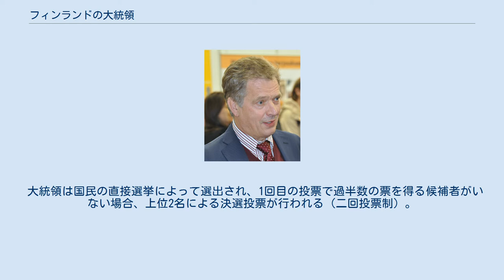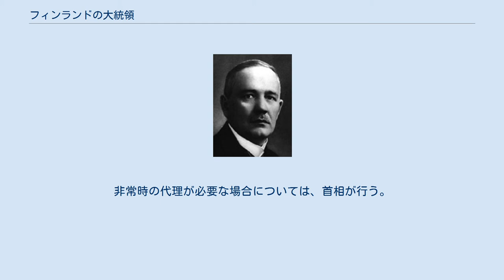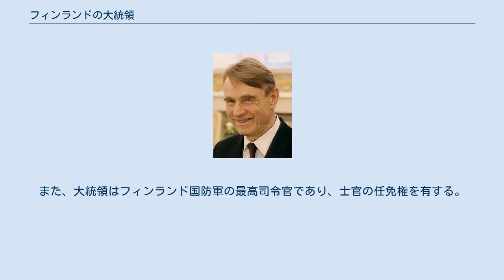フィンランドの大統領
フィンランド共和国大統領（フィンランドきょうわこくだいとうりょう、フィンランド語: Suomen tasavallan presidentti、スウェーデン語: Republiken Finlands president）は、フィンランドの国家元首たる大統領。
 半大統領制であるフィンランドにおいては、大統領は内閣（国家評議会）とともに行政権を行使する。
フィンランド内戦後の1919年に新たな憲法（基本法群）が定められ、大統領職が設置された。
1980年代以降は、大統領の権限が縮小され、議院内閣制への移行が図られ、選出法も間接選挙から直接選挙となった。
 大統領は国民の直接選挙によって選出され、1回目の投票で過半数の票を得る候補者がいない場合、上位2名による決選投票が行われる（二回投票制）。
候補者は18歳以上の、生来のフィンランド国民に限られ、国会に議席を有する政党もしくは2万人以上の有権者団体によって候補に推薦される。
任期は6年間で1回のみ再選可能。
国会議員との兼職はできない。
非常時の代理が必要な場合については、首相が行う。
 大統領は、エドゥスクンタ（議会）で選出された首相を任命する。
また、大臣についても首相の指名に基づき、任命を行う。
国家公務員や外交官の任命権も大統領の職責である。
 このほか、いくつかの布告権を持ち、法の承認と特命議会の招集を行うことができる。
大統領は議会が可決した法案に対して拒否権を有しているが、議会はこの決定を覆すことができる。
 外交については、内閣と協力しつつ、大統領が行う。
また、大統領はフィンランド国防軍の最高司令官であり、士官の任免権を有する。
軍の動員については、内閣の提案により、大統領が行う。
 首都ヘルシンキにある大統領宮殿